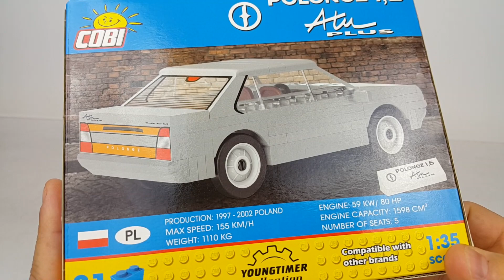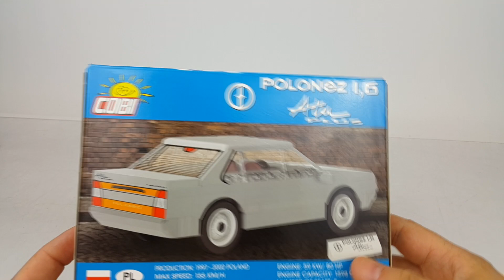COBI Youngtimer collection 24534 Polonez 1,6 Atu Plus | RAFI BRICKS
Model Atu w porównaniu do poprzednich wersji był lepiej wyciszony, a pojemność jego bagażnika imponowała wielu właścicielom czterech kółek.
Model w skali 1:35 złożony w 100% z klocków COBI. Posiada ruchome koła, a dzięki klockowej konstrukcji możliwe są drobne modyfikacje i przeróbki pojazdu.